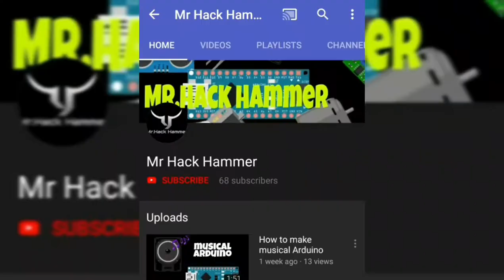How to make water alarm sensor with arduino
What's up guys I'm back with another video in this video I'm gonna show you how to make water alarm sensor with arduino

Materials:
Arduino
Led
Jumper wires
Rain sensor module

Code-
 Void setup() {
 pinMode(A0, INPUT);
    pinMode(2, OUTPUT);
    } void loop() {
 if( digitalRead(10) == LOW) { digitalWrite(2,HIGH); }
else
{ digitalWrite(2,LOW); } }